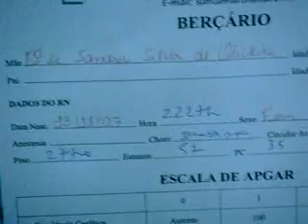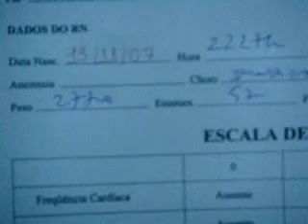Anna Raquel Presente de Deus Minha Princesinha1